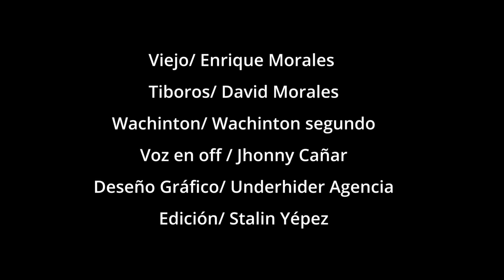El ANIVERSARIO| Los Morales